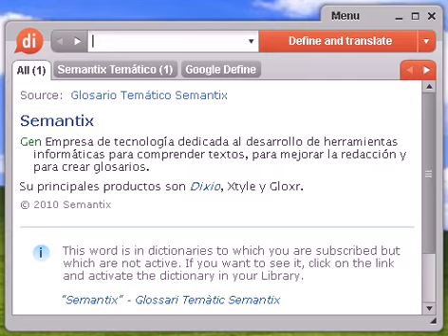Definición de fructuosa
fructuosa, diccionario, definición, significado, español, castellano, dixio